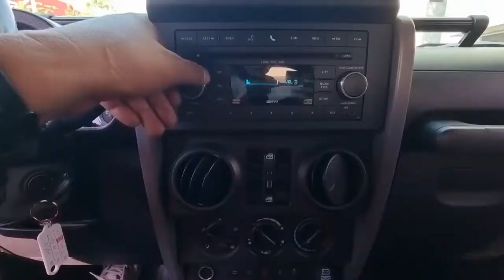2010 jeep wrangler rubicon used car export (AL168767)carwara, 카와라 짚 랭글러 루비콘 수출